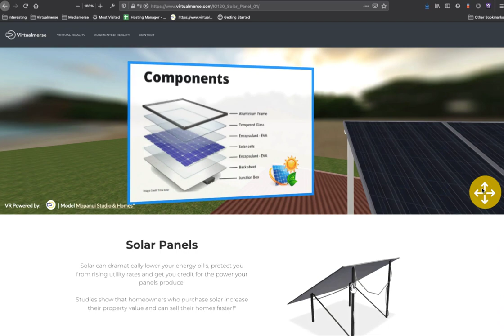Virtual Reality could be useful in construction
This is a prototype to show how Virtual Reality could be useful in construction, particularly in Solar Panels.